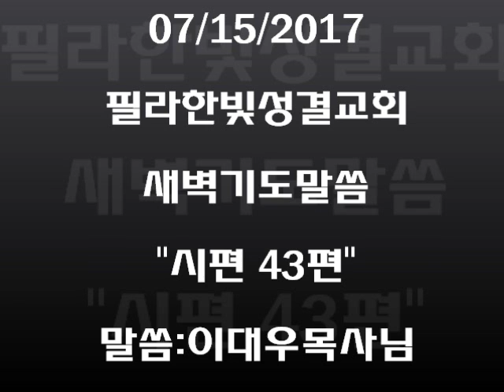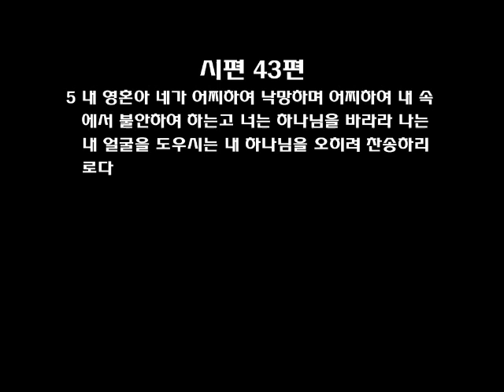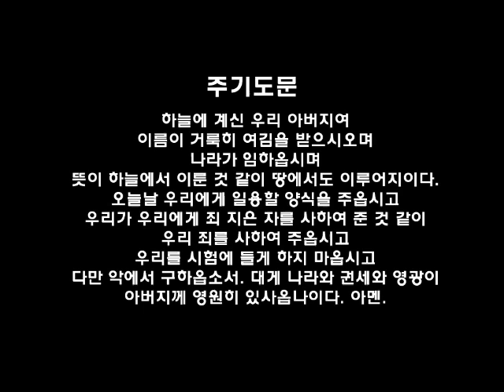필라한빛성결교회 새벽기도말씀 시편 43편